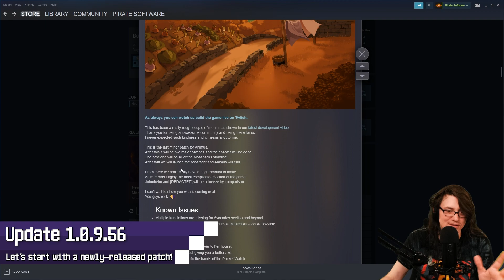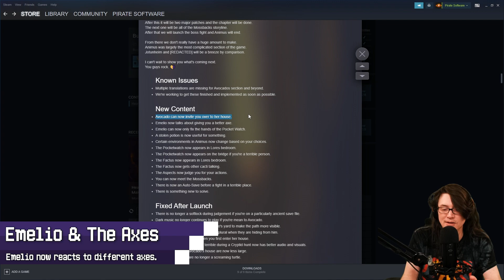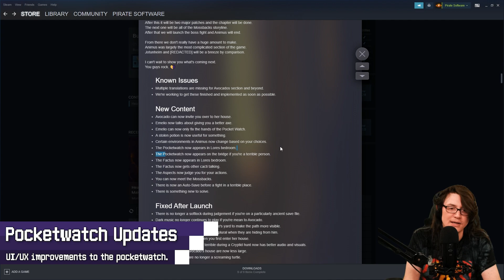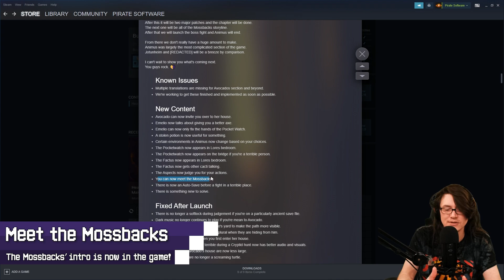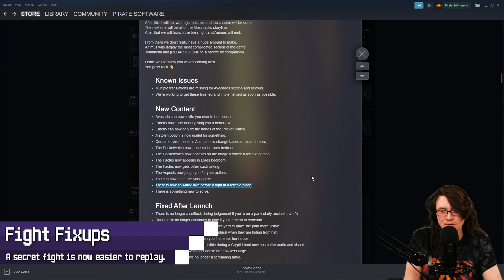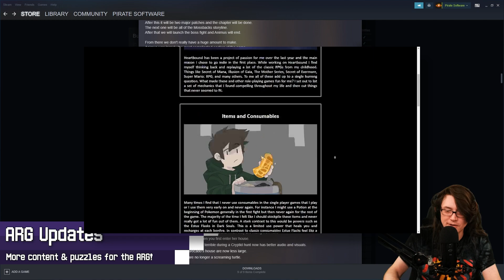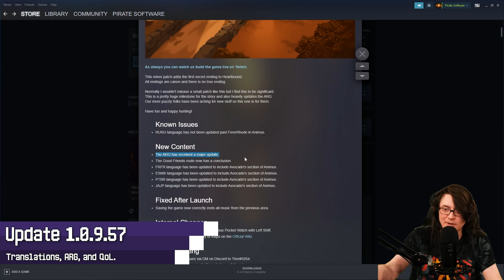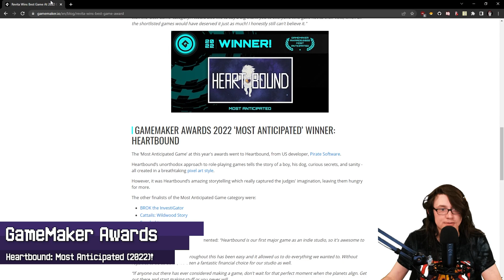Heartbound Dev Update 💜 June 2022 💛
Updates on Heartbound, our studio, and our global community.

0:00 - Start
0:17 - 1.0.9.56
0:48 - Avocado's House
1:39 - Emelio & the Axes
2:11 - Pocketwatch Updates
3:45 - Inventory Additions
4:47 - The Factus
5:17 - Further Judgement
5:27 - Meet the Mossbacks
6:28 - Fight Fixups
7:50 - ARG Updates
9:57 - Bugfixes
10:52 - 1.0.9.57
11:07 - The Eighth Ending
12:11 - GameMaker Awards!
13:04 - Sign-off